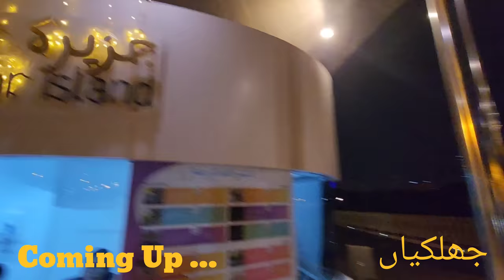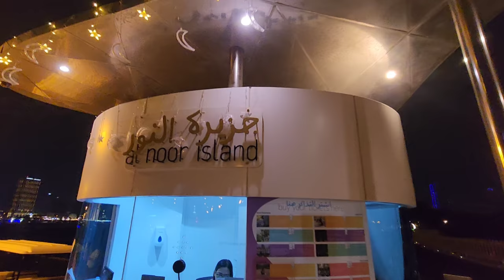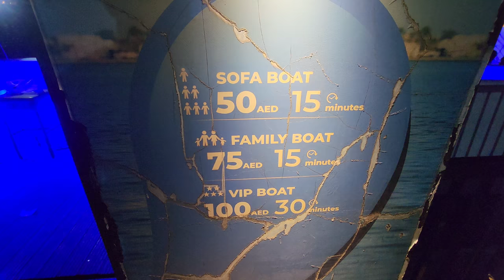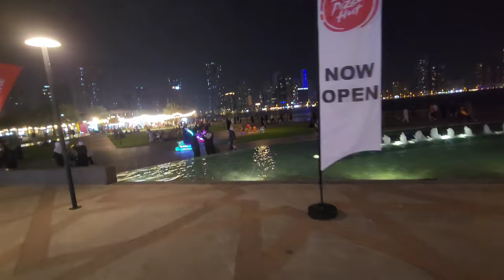Chaink K Andr Bani Hoi Chai Ki Dukan | Tea Shop In TeaPot in Sharjah| Amazing Architecture In Dubai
Urdu vlog
Pakistani vlogger
Desi vlogs
Deshi vlogs
Blogs
Vlogger
Vlog
Vlogger
Sharjah
Al Qasimia
Sharjah Vlog
pakistani In dubai
Tofeeq Raza

sharjah al majaz park
sharjah al majaz
sharjah noor masjid
sharjah noor island
al majaz waterfront sharjah
al baik sharjah
al baik sharjah al majaz
al baik sharjah corniche
sharjah corniche
daily Vloggers
daily vlogger
daily vlogs